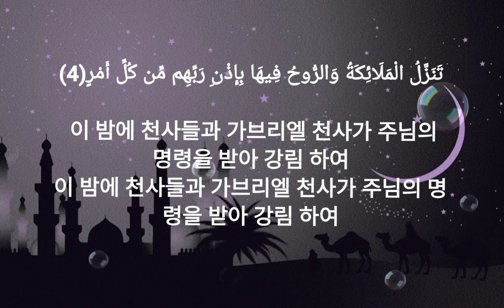Qur'an:Surah_Al_Qadr With Korean Translation, Verse 1_5 ❤️ kimtaehyung btsv korea @BTS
Qur'an:Surah_Al_Qadr With Korean Translation, Verse 1_5 ❤️